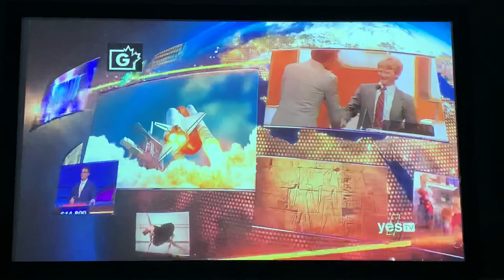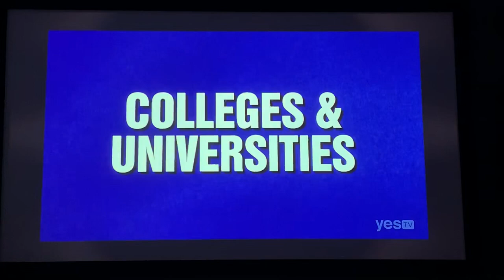Jeopardy, intro - Jackie Kelly Day 5 (3/31/22)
When did she say that Matt & Amy were her idols? 😅